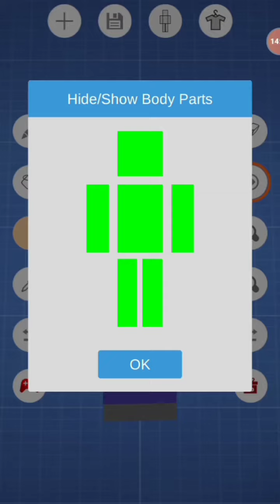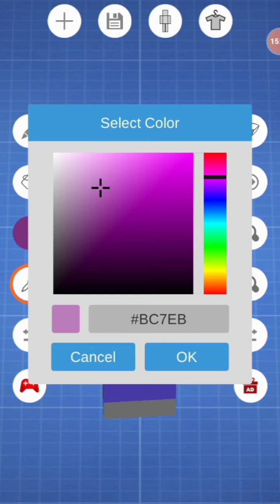la skin Di Roby Cat Love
Il canale di Roby Cat Love